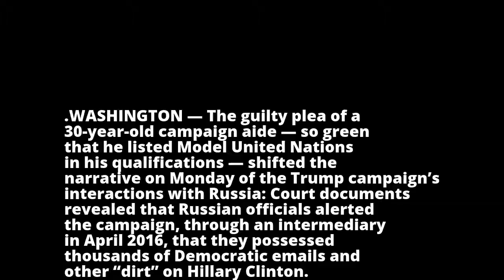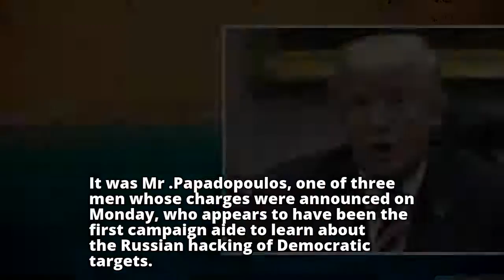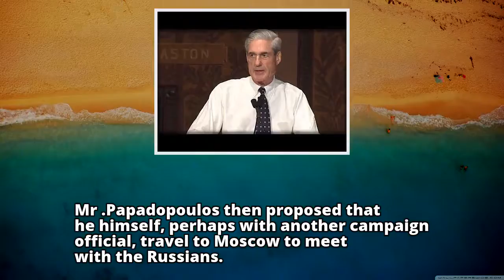Trump Campaign Got Early Word Russia Had Democrats’ Emails